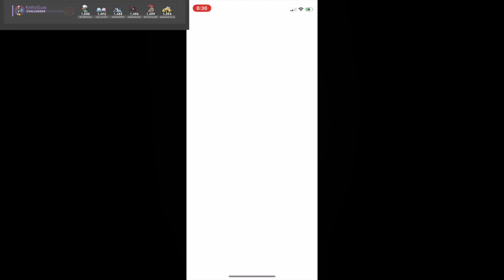Getting Second Place in the New Mexico Fight Club Dungeon Cup Tournament- Pokemon GO PvP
Today I'm showing off my battles against some of the New Mexico Fight Club's best battlers! ...well, most of them. Sorry but my phone wouldn't save my recording against Bill1356 or my final battle against KiritoGuss, which is a shame because those battles were cool 😭

Vs. NecroticFate: 00:02
Vs. ThemegaShuckle: 04:22
Vs. KiritoGuss: 08:43
Vs. Bill1356: 12:47
Vs. ScamLocust: 12:50

All models, music, and designs are owned by TPC, Nintendo, and Niantic.